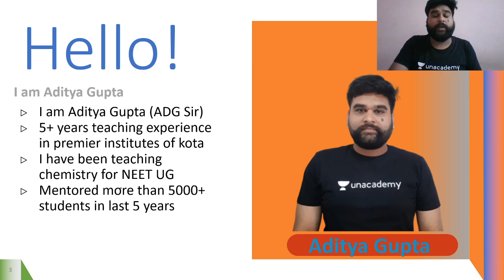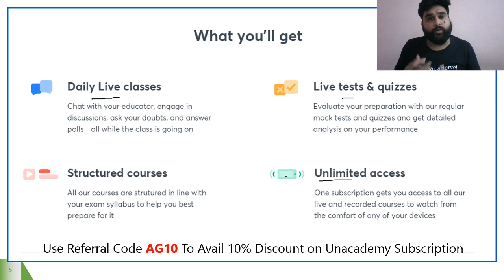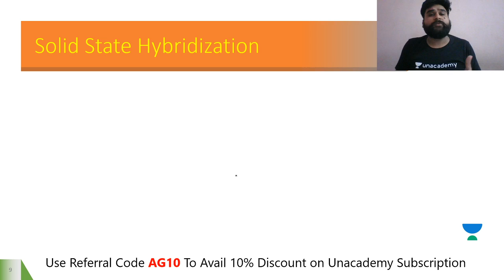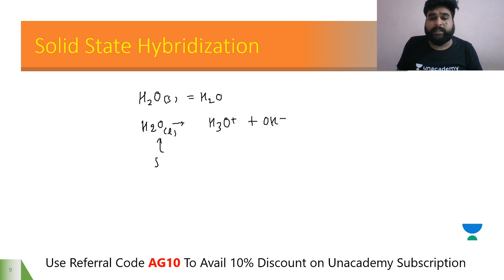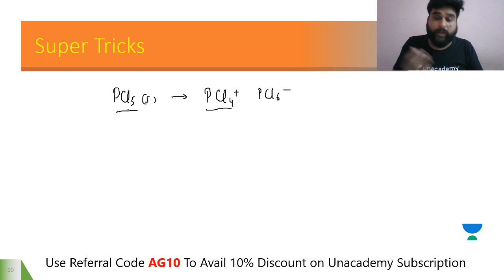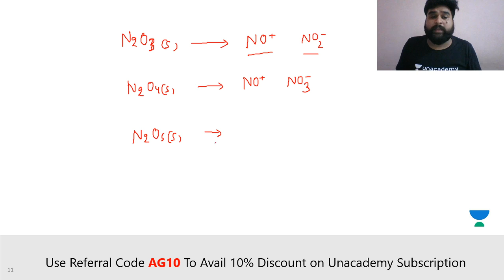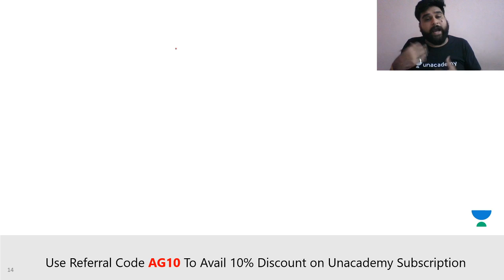Solid State Hybridization | NEET Chemistry | NEET UG in 10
This bite-sized video covers the details of Solid State Hybridization in a nutshell. NEET UG aspirants should utilize these videos for a quick revision and concept clarity. These bite-sized videos are the best for people looking for concise information to crack the NEET UG with flying colors.

Aditya Gupta and other top educators are teaching live on Unacademy Subscription.

Unacademy Subscription Benefits:

1. Learn from your favorite teacher
2. Dedicated DOUBT sessions
3. One Subscription, Unlimited Access
4. Real-time interaction with Teachers
5. You can ask doubts in a live class
6. Limited students
7. Download the videos & watch offline